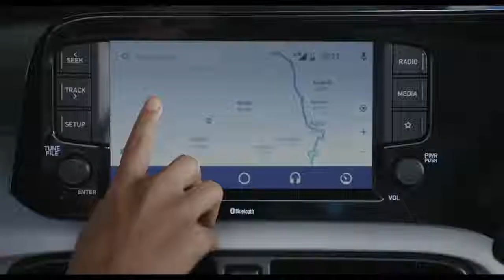CASTING REEL | HYUNDAI THE ALL NEW GRAND i10 NIOS - TVC